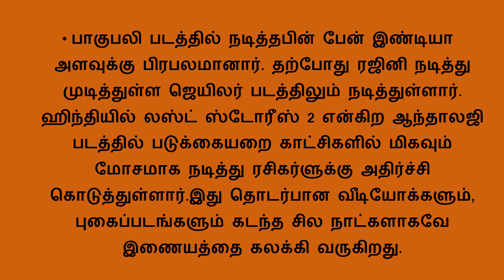பொது இடத்தில சில்மிஷம் செய்த நபரை தமன்னா என்னசெய்தார் தெரியுமா? |Celebrity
தமிழ், தெலுங்கு உள்ளிட்ட மொழி திரைப்படங்களில் நடித்து வருபவர் தமன்னா. மில்க் பியூட்டி அழகை காட்டி ரசிகர்களை தன்பக்கம் இழுத்தவர். கல்லூரி படம் துவங்கி பல படங்களிலும் நடித்தவர். தமிழ், தெலுங்கு என இரண்டு மொழிகளிலும் முன்னணி நடிகர்களுடன் ஜோடி போட்டு நடித்துள்ளார்.